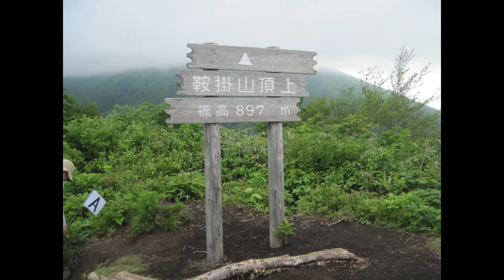登山教室 鞍掛山